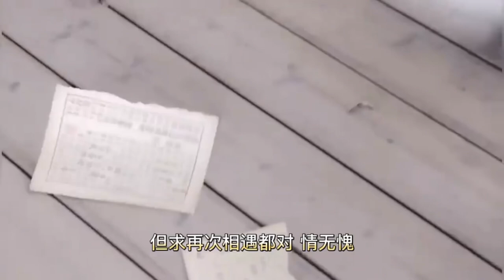Whether⋯⋯不論 🌹演唱：阿YueYue🌹填詞 江輝🌹譜曲：朱海威